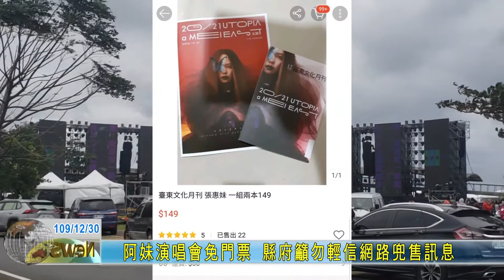20201230 阿妹演唱會免門票 縣府籲勿輕信網路兜售訊息